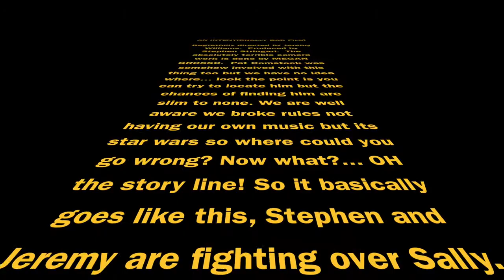An Intentionally Bad Film